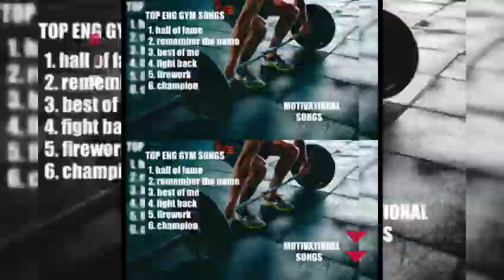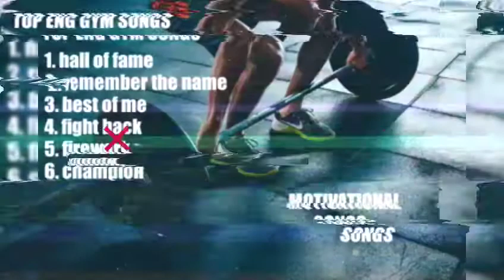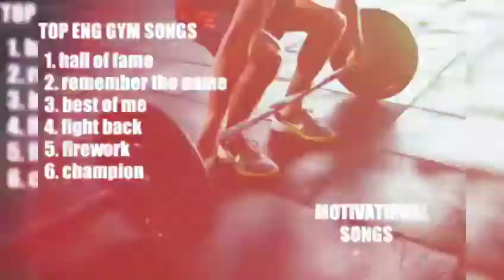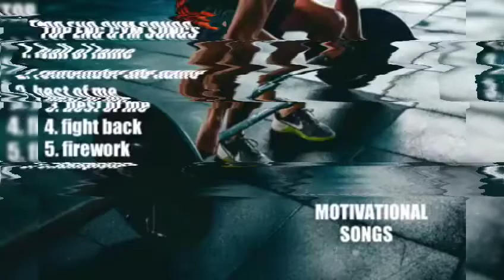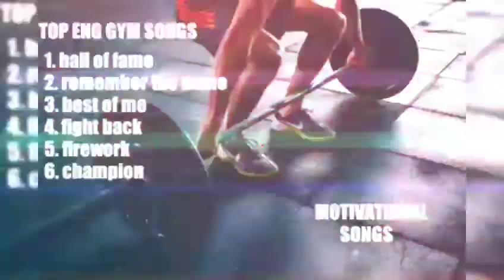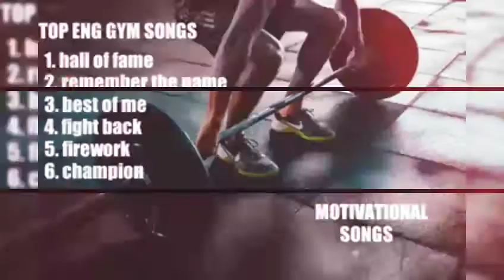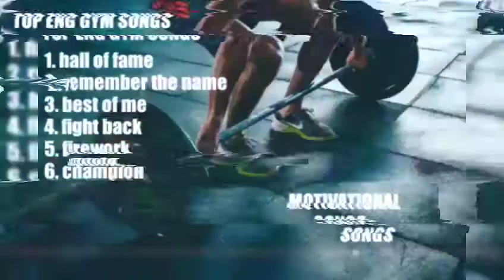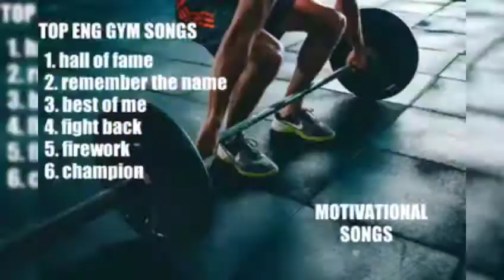Motivation hits music for hardtraining